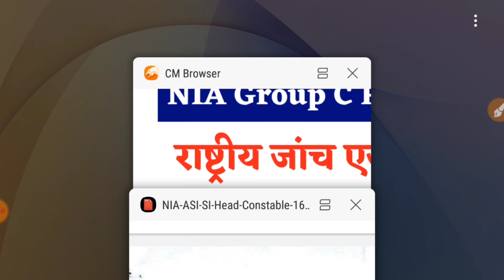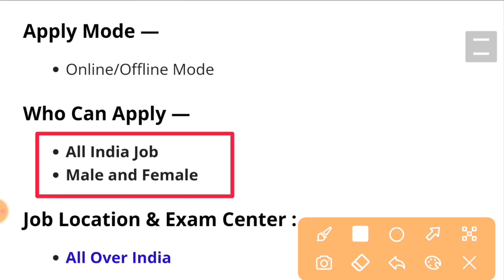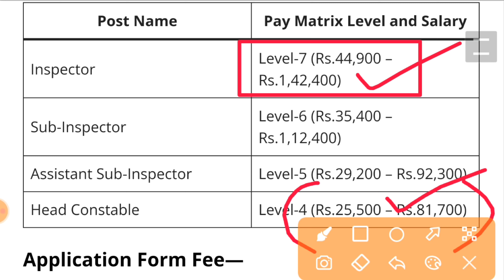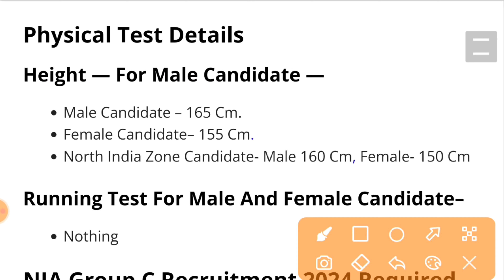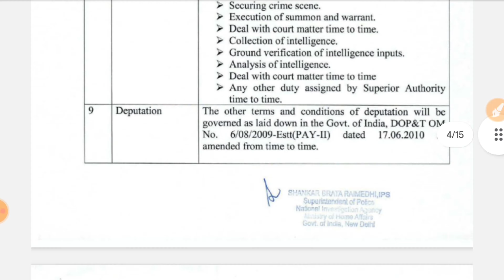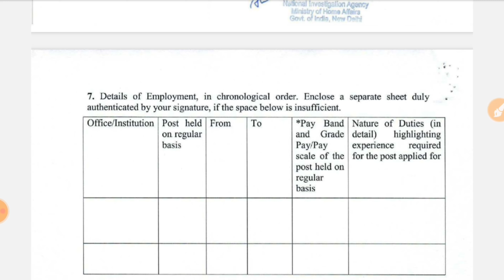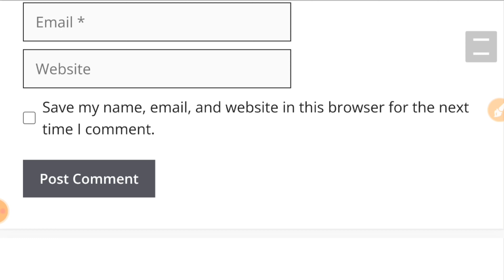NIA Rally Recruitment 2024 Notification | NIA New Vacancy 2024 |Bharti November Jobs 2024 |10th Pass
Topics Covered :
NIA Recruitment 2024
NIA Recruitment 2024 Apply Online
NIA Recruitment 2024 Notification
NIA Recruitment 2024 November Jobs
NIA Recruitment 2024 Short Notice
NIA New Vacancy 2024
NIA Bharti 2024
NIA Vacancy 2024 November job
NIA November Jobs 2024
NIA 2024 November Jobs
NIA Notification 2024
November Jobs in NIA

NIA recruitment 2024 malayalam
NIA recruitment 2024 form fill up
NIA recruitment 2024 tamil
NIA recruitment 2024 telugu
NIA recruitment 2024 kannada

About This Video:
NIA Group C Recruitment 2024 : National Investigation Agency (NIA) has released detailed notification for recruitment of Assistant, Stenographer Grade I, Upper Division Clerk posts on its official website. Check notification pdf, eligibility, age limit, selection process, and other details here.

National Investigation Agency (NIA) has released detailed notification for recruitment of various Assistants posts in the National Investigation Agency (NIA). A total of 40+ Assistant, Stenographer Grade I, Upper Division Clerk posts are to be filled through the recruitment drive against the direct recruitment basis. Interested and eligible candidates can apply Offline for these posts on or before 20 December 2024. Offline application process will be commenced from 11 November 2024